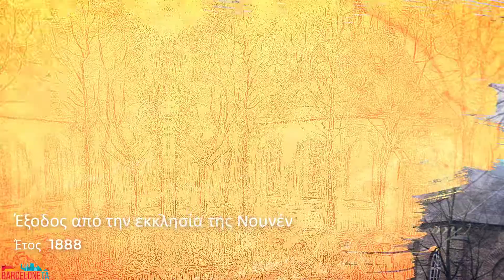Η μαγευτική Αρλ μέσα από τα μάτια του Van Gogh | μαθήματα ισπανικών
Πρέπει να έχουν περάσει περίπου δέκα χρόνια από τότε που επισκέφτηκα την Αρλ, μια πανέμορφη πόλη της νότιας Γαλλίας. Μια πανέμορφη διαδρομή με τρένο από την Βαρκελώνη μέχρι το Μονπελιέ και μετά από εκεί με αυτοκίνητο μέχρι την Αρλ.
Σήμερα λοιπόν ένα διαφορετικό βίντεο
Ο Βίνσεντ βαν Γκογκ, έφθασε εκεί στις 21 Φεβρουαρίου 1888. Μαγεμένος από τα τοπία της Προβηγκίας, δημιούργησε πάνω από 300 ζωγραφιές και σχέδια όσο έμεινε στην πόλη.
Εν ζωή, το έργο του δεν σημείωσε επιτυχία. Ωστόσο, μετά το θάνατό του, η φήμη του εξαπλώθηκε πολύ γρήγορα και σήμερα αναγνωρίζεται ως ένας από τους σημαντικότερους ζωγράφους όλων των εποχών.